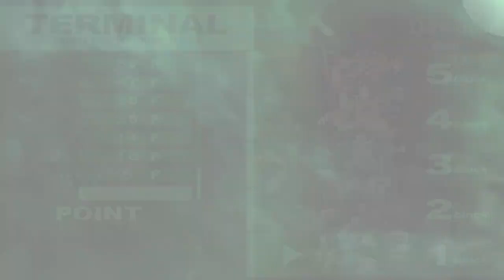Persona 3 Portable:Part 80 -Ryoji and the Moon Arcana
My Links